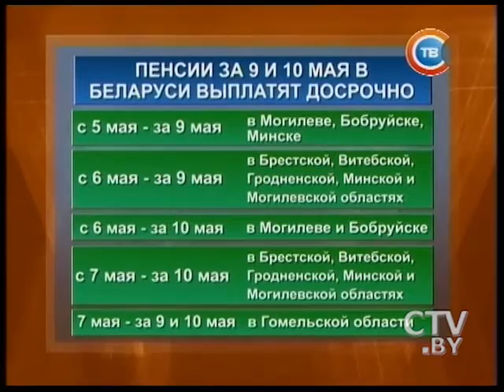Новости экономики за 02.05.2016